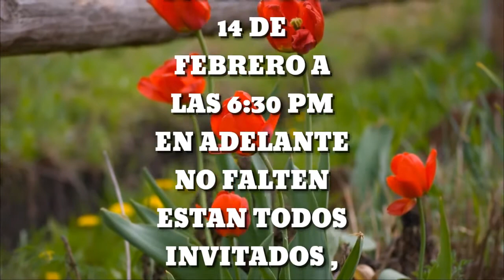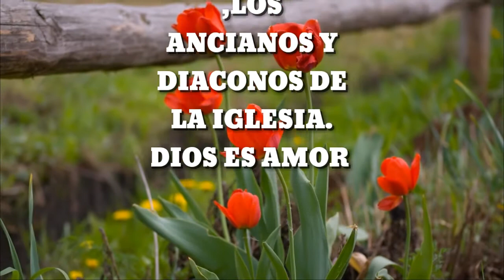IGLESIA PRESBITERIANA BETHESDA PRESENTA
Día del Amor y la Amistad